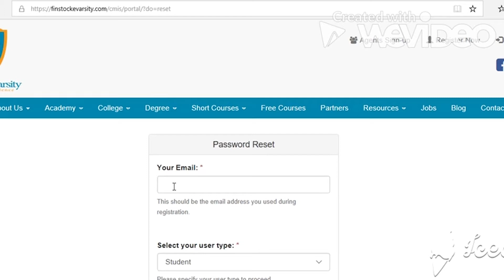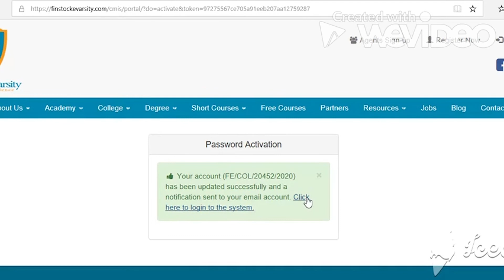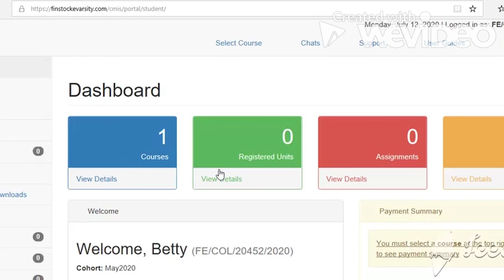How to reset password with laptop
In this must-watch video, we will guide you through the process of resetting your Finstock Evarsity College account password effortlessly! If you've ever found yourself locked out of your Finstock Evarsity College and desperately needed access to your account, you've come to the right place. Our detailed insights and easy-to-follow steps will empower you to regain control of your device in no time!

🎥 Watch now for step-by-step instructions on resetting your laptop password with ease and efficiency. Don't miss out on this valuable knowledge!

🔔 If you're tired of being locked out of your account due to forgetting your password, struggling to recover your password, and worried about losing access to your important data, then this video is a game-changer for you! Gain the confidence and skills needed to reset your laptop password like a pro.

🌟 Remember, knowing how to reset your Finstock Evarsity College account password is an essential skill every computer user should have. Join us on this journey of empowerment and take control of your device's security today! 🚀